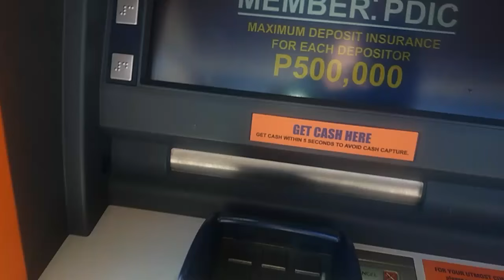FRIEND FROM SAN JOSE, CALIFORNIA VISITS- VlOG#243 Jan 5th, 2017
A friend of mine from my hometown, San Jose California,  comes to Angeles to visit. We had a great time catching up! :)